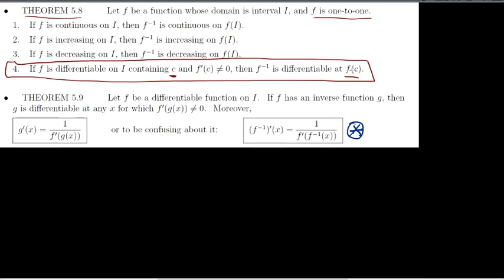MAT 254 section 7.1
Inverse Functions.  The derivative of the inverse of a function.